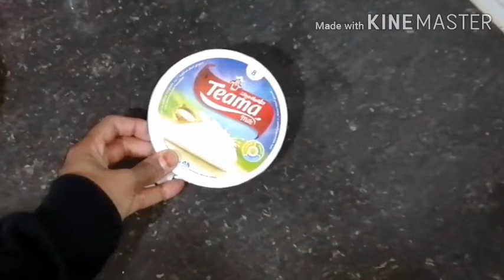Rooti Macaan Rerka Kaheli Donan||Rooti Farmaajo ||Honeycomb Bread